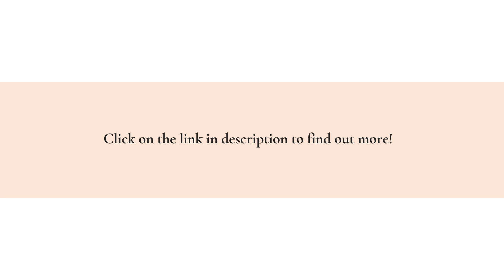Speed Up Your Tattoo's Healing & Prevent Fading With Anti-Aging Natural Sea Salt Tattoo Aftercare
Get the most popular, most frequently recommended tattoo aftercare products to heal even the most stubborn art and keep your tattoo looking bright and awesome. H2Ocean Extreme Healing Kit and InkRenu are natural, effective, and good for your skin!